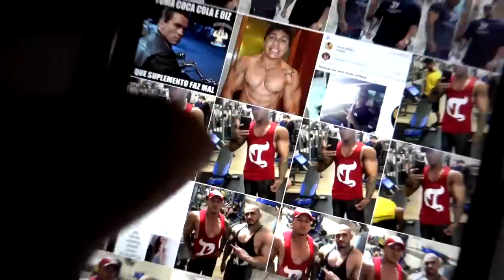MEU SHAPE ATUAL